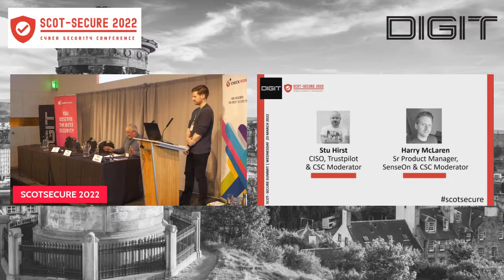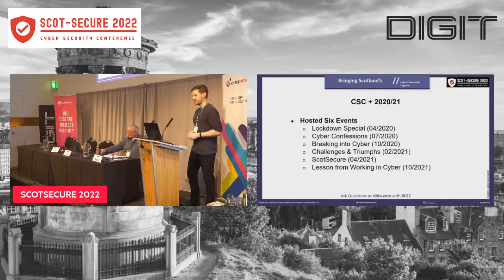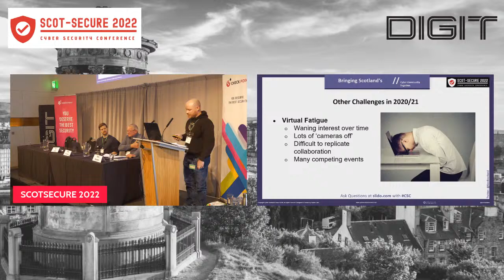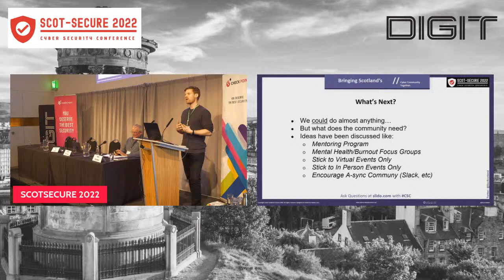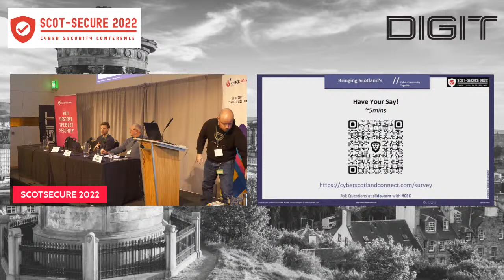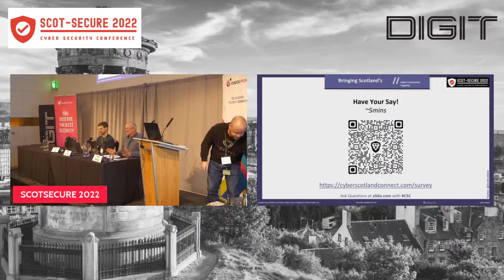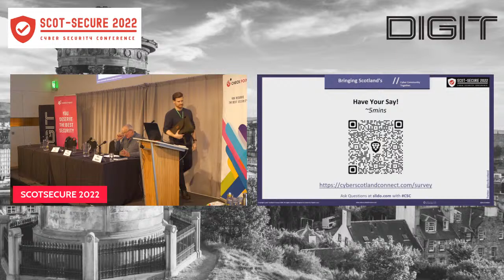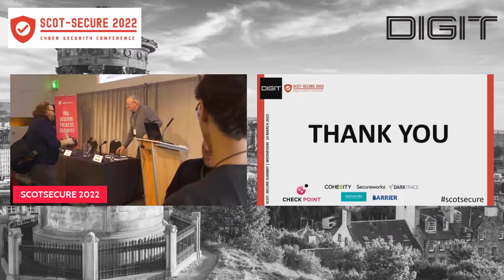Scot-Secure 2022 | Session 4 - Cyber Scotland Connect Meetup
Cyber Scotland reConnect: What's Next?

To close the conference programme, Cyber Scotland Connect hosted a reconnect session. This was  geared to re-energise activities within the security community; encouraging involvement and participation whilst ensuring that the activities of the group align with the priorities and needs of the wider security ecosystem.

- Who We Are: Personal and CSC introduction
- CSC & 2020/21: Pandemic impact, ongoing challenges within our industry
- What's Next: Our thoughts on what we could do
- Call to Arms: Launch of survey and call for new mods and participants

Stu Hirst, CISO, Trustpilot & CSC Moderator
Harry McLaren, Sr Product Manager, SenseOn & CSC Moderator